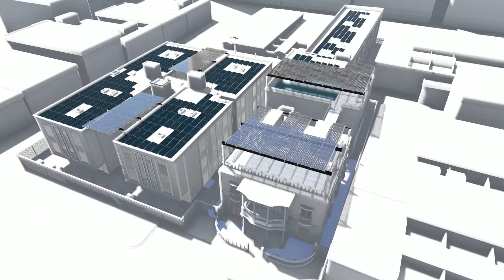VENTA SOLAR INTEGRACIÓN VIDRIO SOLAR FOTOVOLTAICO HOTEL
El vidrio solar fotovoltaico posibilita infinitos diseños arquitectónicos al mismo tiempo que contribuye a la independencia energética del edificio.  Además, mejora el confort interior y evita el efecto invernadero en la propia construcción.